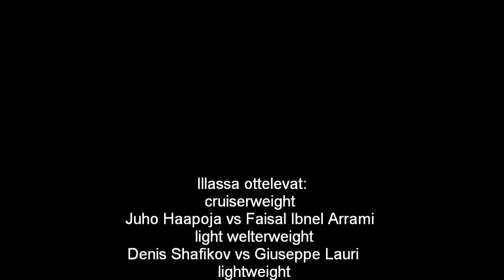Juho Haapoja, leiri Italiassa osa 3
Juho Haapoja leirillä Italiassa Paolo Vidozin farmilla. Kuvattu 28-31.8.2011